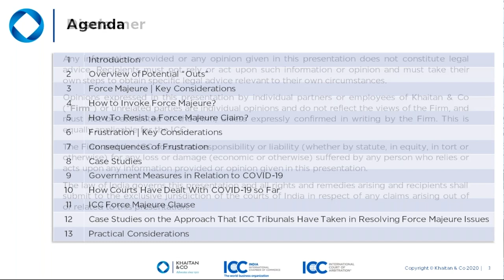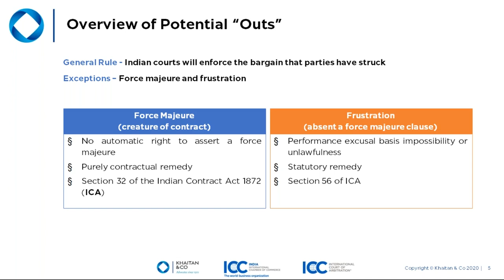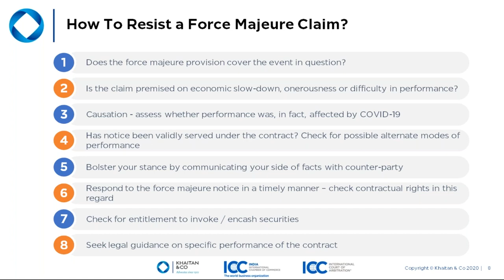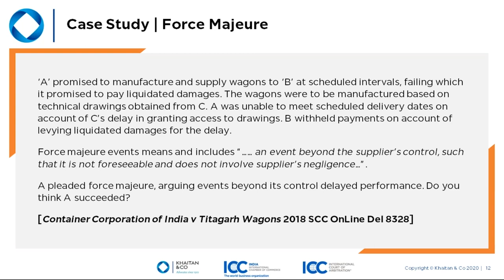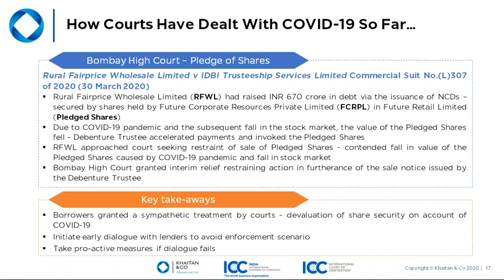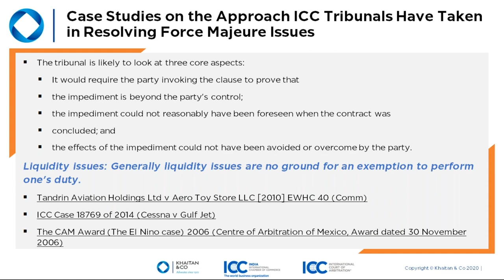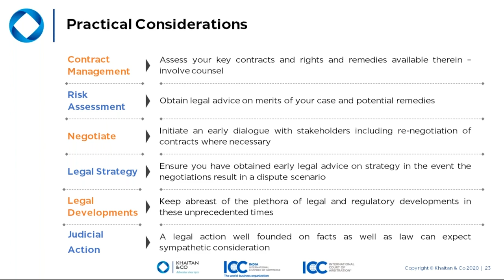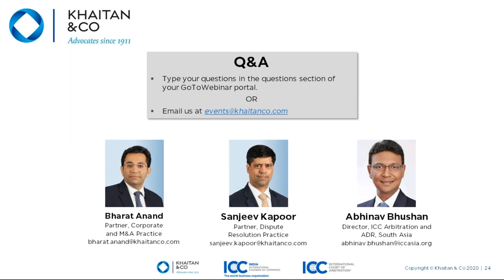Khaitan & Co Webinar | COVID-19: Understanding Force Majeure and Assessing Legal Strategies